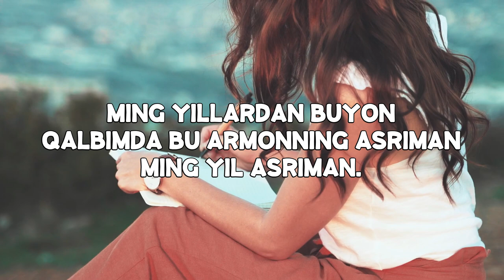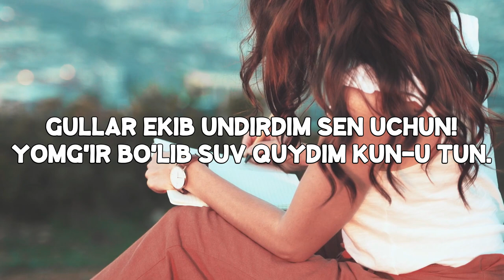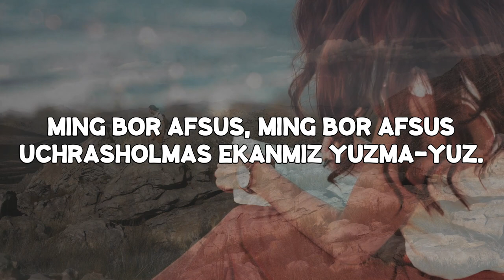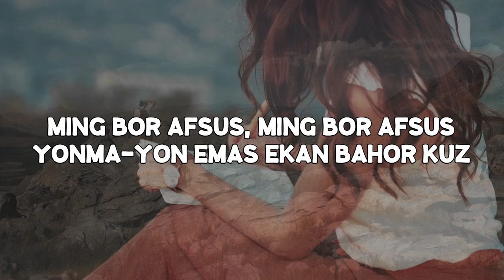Sitora Farmonova ft. Mirjamol - Bahor-Kuz | Karaoke | Lyrics | Matni